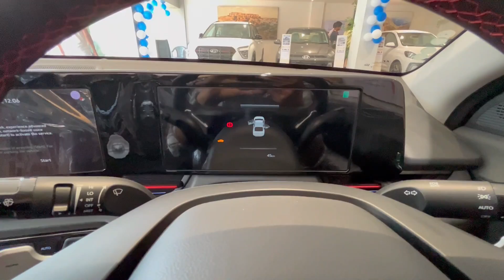क्या ये गाड़ी SUVs को टक्कर दे पाएगी?? 2023 Hyundai Verna SX(O) 🔥🔥CarX Honey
Hyundai Verna SX Opt Turbo DCT Prices: The price of the Hyundai Verna SX Opt Turbo DCT in New Delhi is Rs 17.38 Lakh (Ex-showroom).

Hyundai Verna SX Opt Turbo DCT mileage : It returns a certified mileage of 20.6 kmpl.

Hyundai Verna SX Opt Turbo DCT Colours: This variant is available in 9 colours: Fiery Red, Fiery Red Dual Tone, Typhoon Silver, Starry Night, Titan Grey, Abyss Black, Tellurian Brown, Atlas White and Atlas White Dual Tone.

Hyundai Verna SX Opt Turbo DCT Engine and Transmission: It is powered by a 1482 cc engine which is available with a Automatic transmission. The 1482 cc engine puts out 157.57bhp@5500rpm of power and 253Nm@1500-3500rpm of torque.

Hyundai Verna SX Opt Turbo DCT vs similarly priced variants of competitors: In this price range, you may also consider

Honda City ZX CVT, which is priced at Rs.16.05 Lakh. Volkswagen Virtus GT Plus Edge, which is priced at Rs.17.10 Lakh and Skoda Slavia 1.5 TSI Style AT, which is priced at Rs.18.40 Lakh.
Verna SX Opt Turbo DCT Specs & Features: Hyundai Verna SX Opt Turbo DCT is a 5 seater Petrol car.